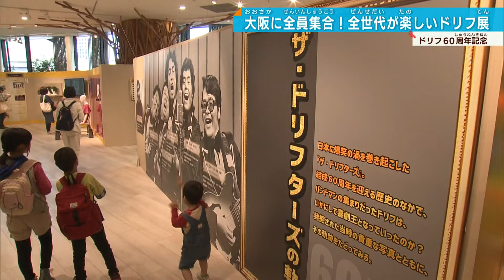【ドリフ60周年】加トちゃんグリーティング 実物大のバカ殿様がお出迎え 企画展が大阪・梅田に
全世代が知っている国民的スターの企画展が大阪にやってきました。

【記者】「見てください。こちらの志村けんさん。とてもリアル。写真撮りたくなっちゃいます」

実寸大のバカ殿様に、雷様のかつらまで！阪神梅田本店で始まったのはことし結成60周年を迎える国民的グループ「ザ・ドリフスターズ」の企画展です。
初日の30日はメンバーの加藤茶さんがサプライズで来場者を迎え入れました。

【加トちゃん推しの来場者】「泣いちゃって何も話せなかったです」
【ケンちゃん推しの来場者】「普段の企画展は変なおじさんの格好で言ってるんですけど、ワンポイントで加トちゃんのはっぴを。（加藤茶さんは）意外と小さかった」

展示には加藤茶さんが実際に使っていた初代ハゲカツラやバンド時代のものもあり、ドリフ60年の軌跡を振り返ることができます。
また、ドリフの一員になった気分を味わえるフォトスポットも。

【ケンちゃん・ブーさん推しの来場者】「見たことないのもたくさんあったし、懐かしいなというよりもこんなんあったんやとか、うわこれ～とか、持ってる～とか思ったりして楽しかった」
【仲本工事さん推しの来場者】「この子の世代もおばあちゃんもみんなで楽しめるのと、ずっと変わらずに面白くてみんなで楽しめるのいいところ」

ドリフファン大満足な企画展は11月11日までです。